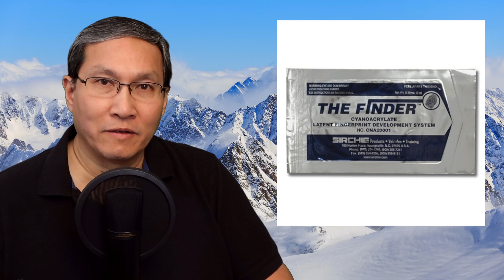What's Normal? Staples or Superglue? Send Me Your Knee Photos! - Knee Replacement #115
"Russ is always right, except for when he is wrong..." (Russ says he's rarely wrong, but he might be wrong about that.)

Watch this video for directions on how to send me your knee information to be featured in an upcoming video!  Be sure to send me a couple of photos of your knee as well (not videos)!

Listen to my cover music on SoundCloud.com!  Go here and search through the songs from Russ Is Right.  I am playing all the instruments and singing the vocals.  Ok, I'm also engineering the recordings too!

TKR patients... get your own Goniometer to measure your range of motion.